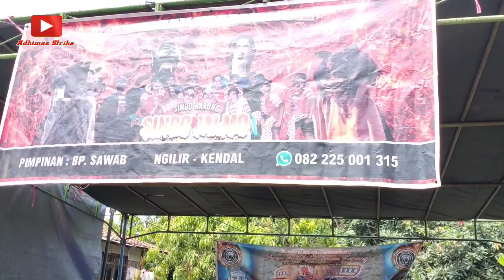SINGO BARONG KENDAL LIVE NGILIR TERBARU 2022 GRESS